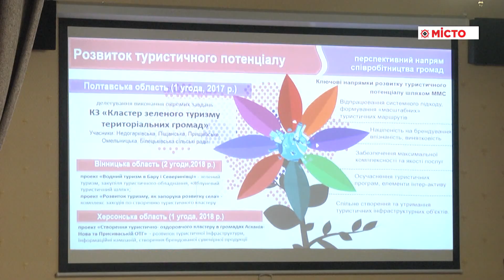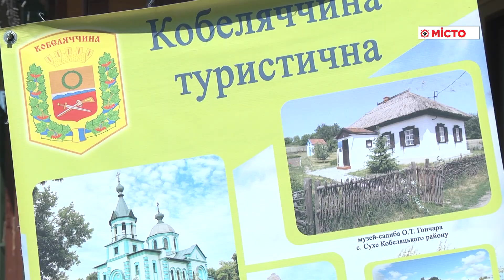Меморандум про співпрацю між районами